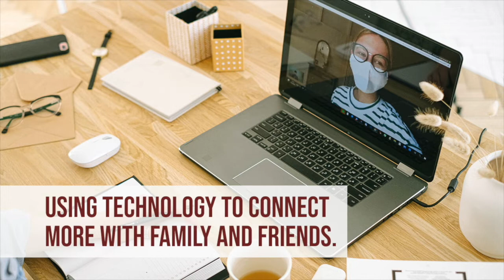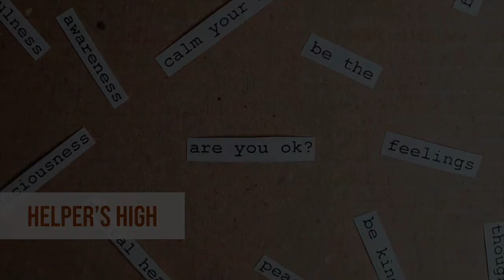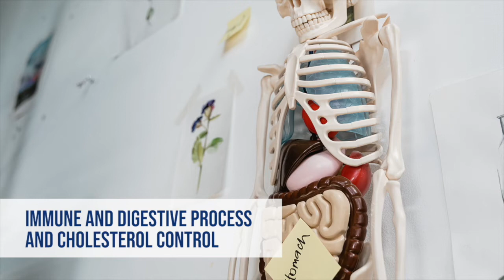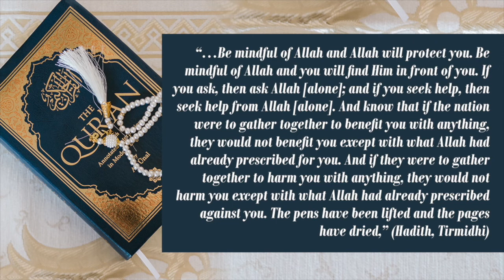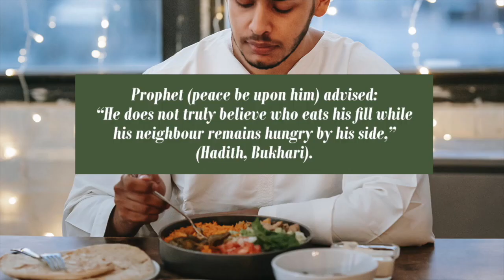| 𝗥𝗔𝗠𝗔𝗗𝗛𝗔𝗡 & 𝗠𝗘𝗡𝗧𝗔𝗟 𝗪𝗘𝗟𝗟𝗕𝗘𝗜𝗡𝗚 𝗗𝗨𝗥𝗜𝗡𝗚 𝗣𝗔𝗡𝗗𝗘𝗠𝗜𝗖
Thank you to our Community Wellbeing Team for sharing this.